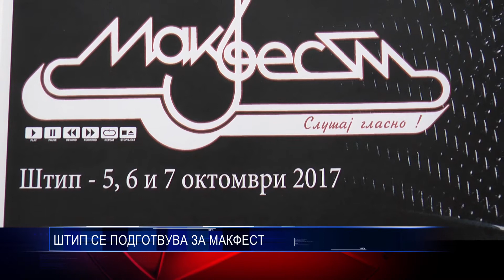ШТИП СЕ ПОДГОТВУВА ЗА МАКФЕСТ 25 09 2017